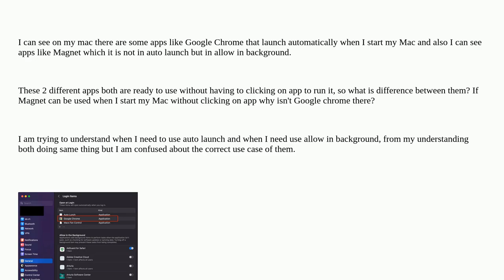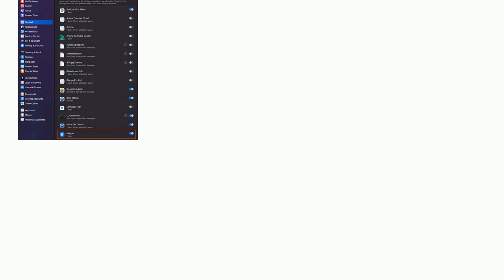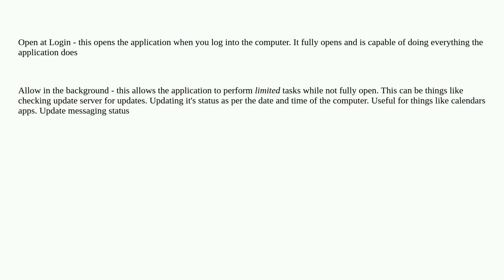Apple: What is difference between putting a macOS app as "open at login" and putting a macOS app ...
What is difference between putting a macOS app as "open at login" and putting a macOS app in "allow in the background"?

A special thanks goes out to the community

  macos swift